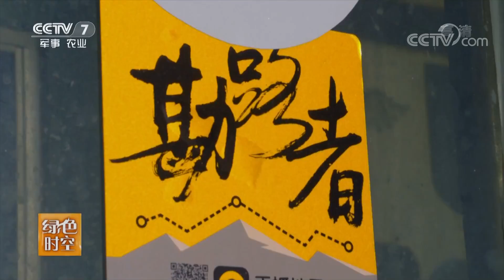《绿色时空》心在可可西里 20190210 | CCTV农业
本期节目主要内容： 可可西里，世界第三大无人区，这一片4.5万平方千米的土地，对人类而言是极为荒凉的“生命禁地”。但就在这片平均海拔4500米以上的高地上，栖息着高原精灵藏羚羊、野牦牛、藏野驴等珍稀野生动物。本期《绿色时空》就来到了藏羚羊的故乡，带您去探寻生命高原——可可西里。

《绿色时空》推广林业先进技术成果、传播生态文明、报道林业相关动态和信息、解读林业相关政策、讴歌林业战线先进典型、介绍国内外林业先进工作经验、展示人与自然和谐等。